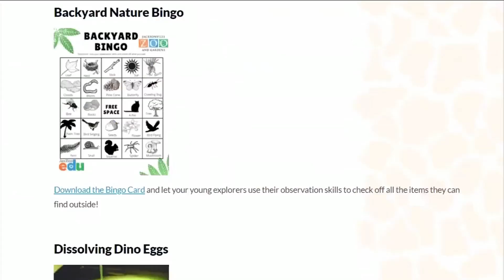Jacksonville Zoo looking for community’s help amid pandemic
The non-profit organization takes care of roughly 250 species and 2,000 animals at its location, all in need of some tender love and care.